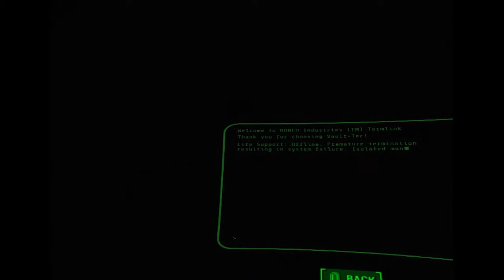Fallout 4 VR (HTC Vive): First Impression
So it's pretty much Fallout 4. But in VR. Some issues, which is par for the course with Bethesda games. To be completely honest, I got the game for free, so I'm not too bothered by those problems.

- Huge performance issues. Everything is kinda blurry. Expected with VR, since they gotta tone down the settings to make it at least playable in the headset. But the stuttering, so many dropped frames. Funny thing about that is the video I recorded seems to not have that issue, as I recorded 28 minutes of smooth video.

- Menu controls are horrible, using the touchpad is horrible. I would have preferred a point and click option.

- Locomotion options are okay. I hate teleporting, so I immediately went for the touchpad locomotion, since I don't get motion sickness. It works.

- Melee combat is possible, punching radroaches is satisfying. But with my small space I don't want to hit tables or lamps.

- Shooting things is good and it's my preferred combat option. Though I only had the 10mm pistol. No laser rifles or fat-man missile launchers yet.

If Bethesda fixes the performance issues, it's could be a decent AAA VR game. But I wouldn't recommend buying until all the issues are fixed or you have a beast of a PC rig...